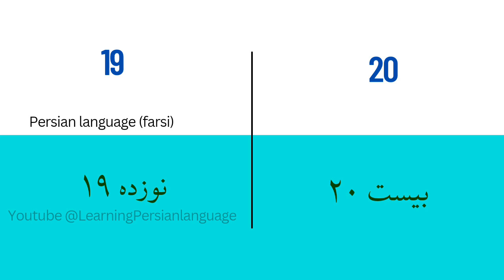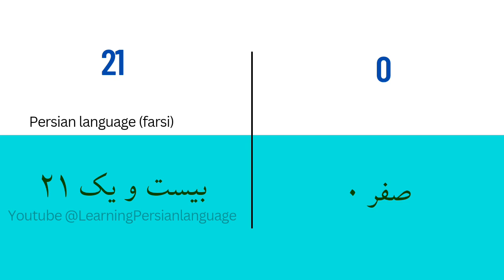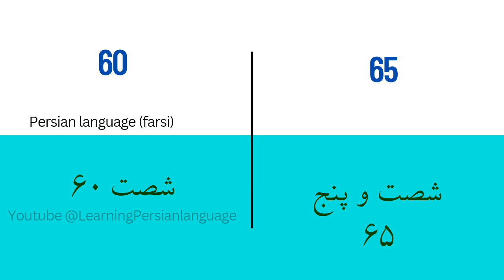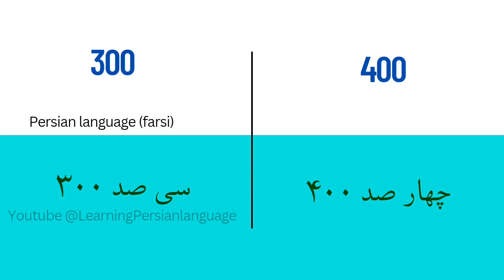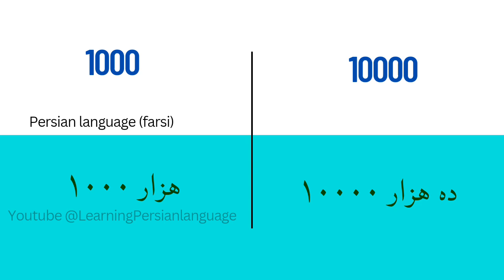numbers in english &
00:00 1-10
00:53 11-20
02:02 21/0 - 99
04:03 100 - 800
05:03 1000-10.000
05:18 one million - one hundred million
05:33 one billion - 44 billion